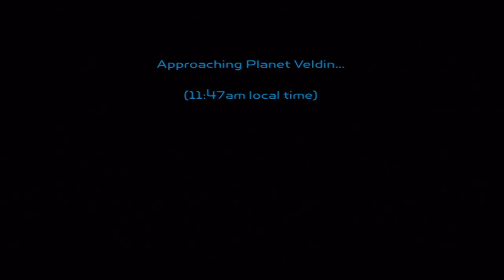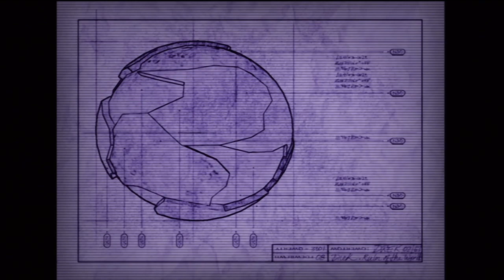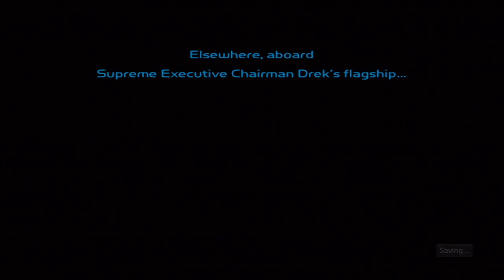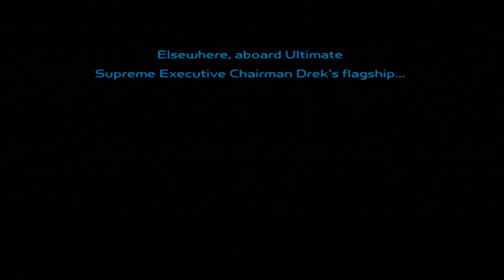Ratchet & Clank - Full Game RYNO ONLY Longplay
Playing through Ratchet & Clank again, but using only the Ryno as a weapon.
Ratchet & Clank is a 3D platform video game developed by Insomniac Games and published by Sony Computer Entertainment for the PlayStation 2 in 2002. Ratchet & Clank is the first game in the series and precedes Going Commando.

The game follows the anthropomorphic character Ratchet meeting the robot Clank on his home planet. Clank discovers that the villainous Chairman Drek of the Blarg race plans to create a new planet for his species, destroying other planets in the process. Clank convinces Ratchet to help him in his mission to gain the help of the famous superhero Captain Qwark.

The game offers a wide range of weapons and gadgets that the player must use to defeat numerous enemies and solve puzzles on a variety of different planets in the fictional "Solana" galaxy. The game also includes several mini-games, such as racing or hacking, which the player must complete to proceed. The game was very well received by critics, who praised the graphics, gameplay, voice acting, audio, soundtrack and comedic approach to the story; some criticism was levelled at the camera, the characterization of the lead characters and the low level of difficulty in early stages.

Fourteen years later, a film based on the game was released in theaters on April 29, 2016 along with a PlayStation 4 reimagining based on that work released earlier on April 12, 2016 in North America.